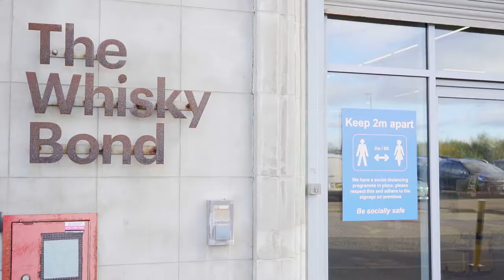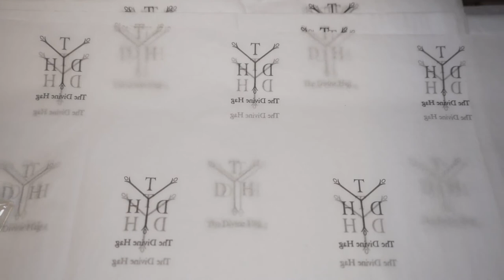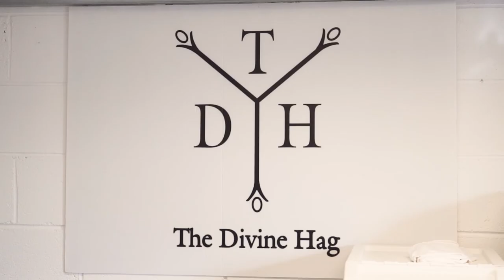The Divine Hag Documentary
HND student Cara Smillie's short documentary about Margaret, the founder of a small family run business called 'The Divine Hag'.

The Divine Hag make and sell organic aromatherapy products that also beautifully scent the home such as candles, inspired by the pure raw nature of the Scottish countryside.

A special thanks to Margaret Morrison-Macleod. @the_divine_hag

PARQ49WELNALMMUE